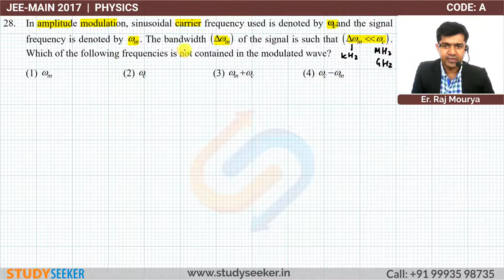JEE MAIN 2017 SOLUTION PHYSICS Q 28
In amplitude modulation, sinusoidal carrier frequency used is denoted by  and the signal frequency is denoted by  . The bandwidth   of the signal is such that  . Which of the following frequencies is not contained in the modulated wave?

Content :     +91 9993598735 | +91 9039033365